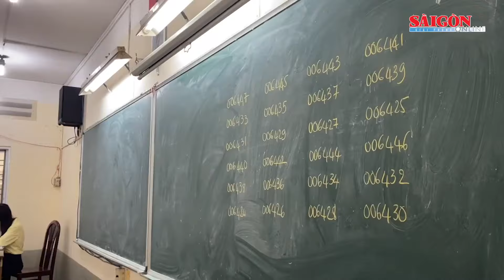Thí sinh tươi cười do "trúng tủ" đề thi môn Ngữ văn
SGGP | Trưa 27-6, tại điểm thi Trường THCS Trần Văn Ơn (quận 1), hầu hết thí sinh đều ra về với tâm trạng phấn khởi do "trúng tủ" môn Ngữ văn.